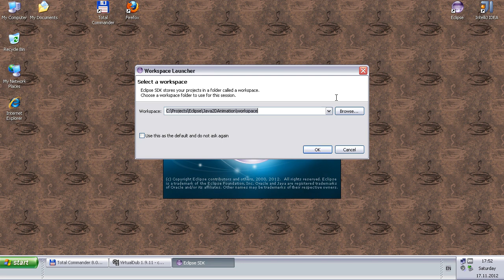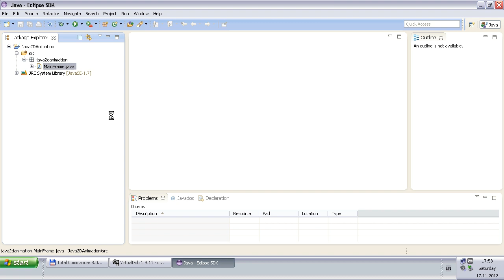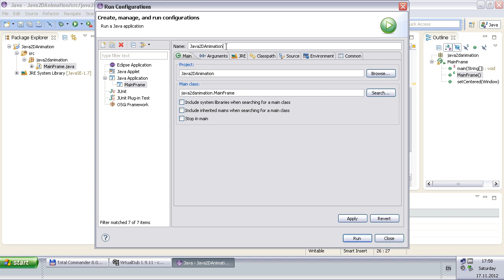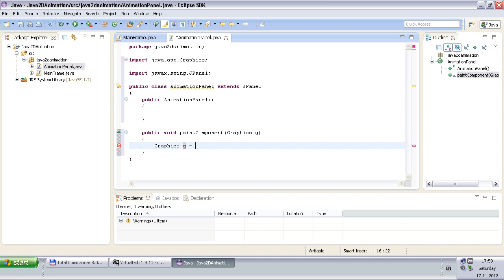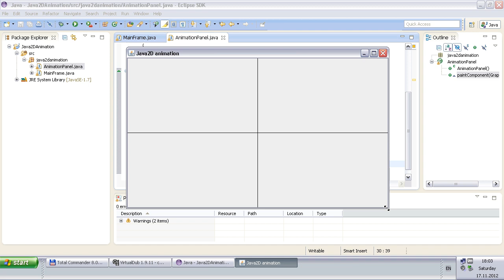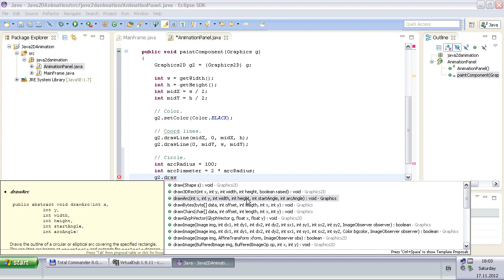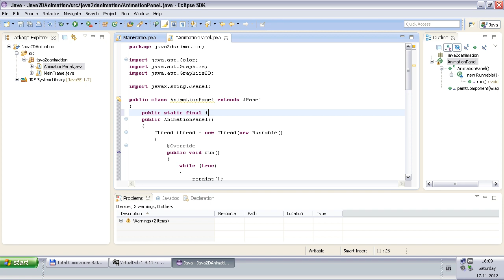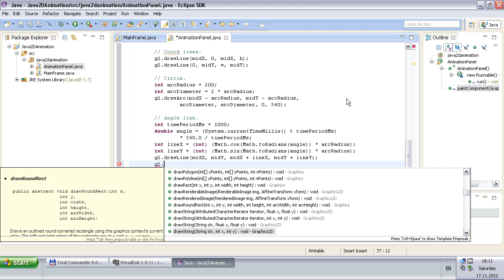05 - Java2D animation example